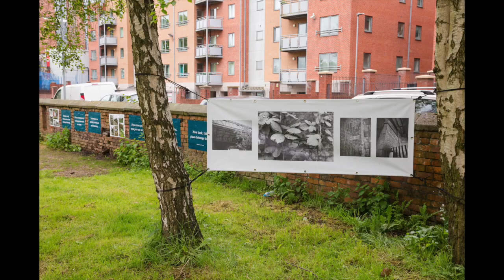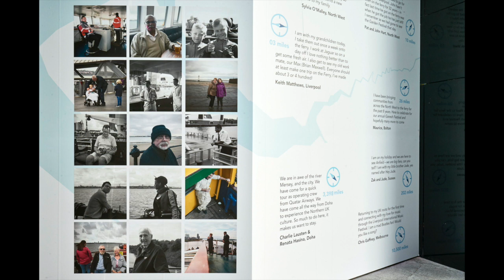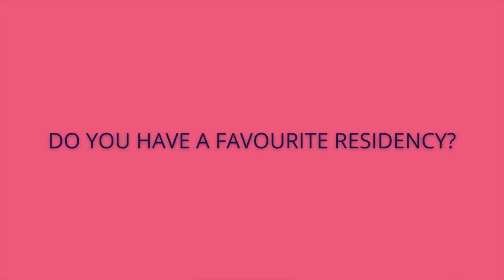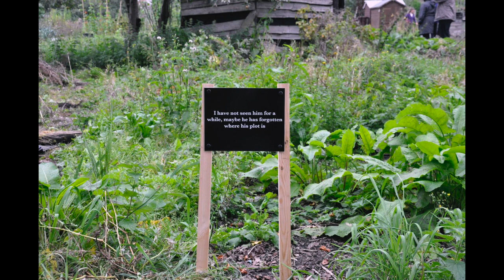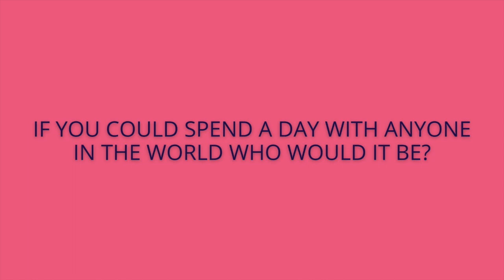Paradise Works Artist Feature with Elizabeth Wewiora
We ask studio member Elizabeth Wewiora about her socially engaged practice and what she's been working on recently.

Elizabeth Wewiora is a creative practitioner, curator-producer and educator.  Most of her work takes place outside of the gallery, working on short and long-term residency projects, across health, social housing, justice, learning, heritage and environmental settings. Elizabeth works mostly in photography and video, but she is also interested in the expanded notions of what photography can be, often playing with traditional or alternative materials to produce work.

Projects and residencies included in this video;  Photographer in Residence for 'The Peoples River Project', with Manchester Histories (current); 'Ferry Folk' cross-site exhibition at Museum of Liverpool & Open Eye Gallery commissioned by Merseytravel and supported by Arts Council England (2018); 'Dressing the Space exhibition' - artist residency with University of Chester (2019); 'Border Bound' residency for the Studio Boat project, supported by Arts Council Wales (2018) and 'Allotment Diaries', Bradley Fold Allotments, South Manchester.